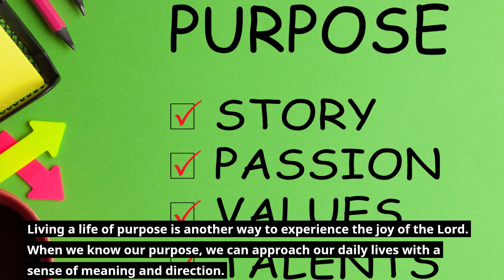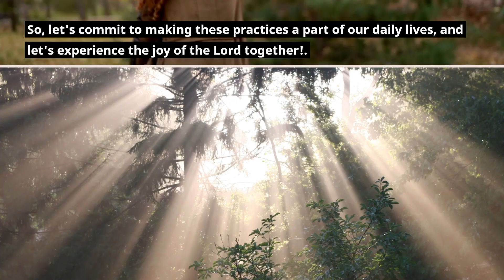10 Practical Ways to Experience the Joy of the Lord in Your Daily Life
In this video, we will explore 10 practical ways to experience the joy of the Lord in your daily life. Joy is not just a fleeting emotion, but a deep and abiding sense of peace and contentment that comes from our relationship with God. Whether you are going through a difficult season or simply looking to deepen your spiritual connection, these tips will help you cultivate joy in your life.